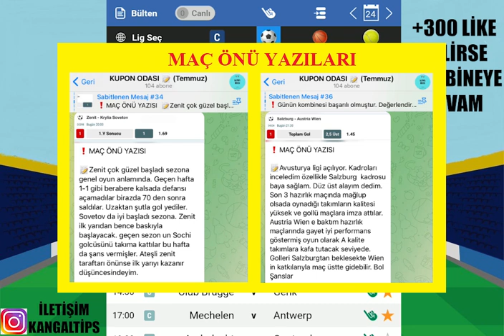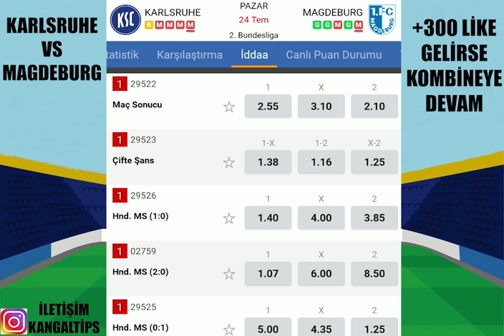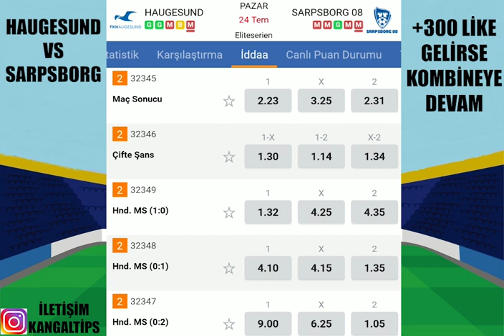FULL + FULL ! KASALAR KATLANDI.. 24 TEMMUZ 2022 İDDAA TAHMİNLERİ